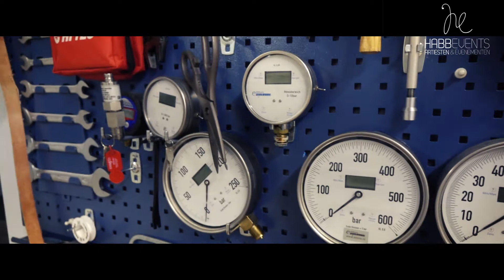Habb Events: Feesten op locatie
Habb Events verzorgt alle soorten en maten feesten op locatie, snelle opbouw, gezellige sfeer en elke ruimte is om te bouwen tot prachtige feestlocatie.